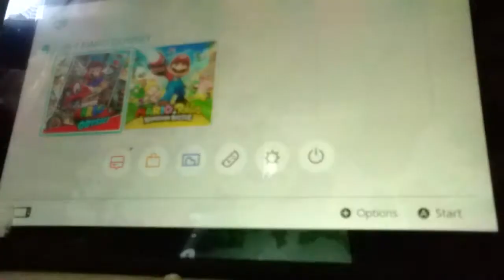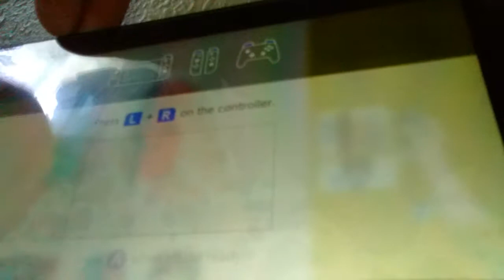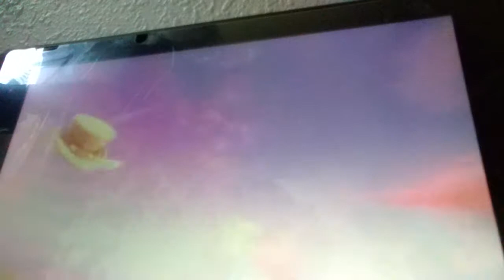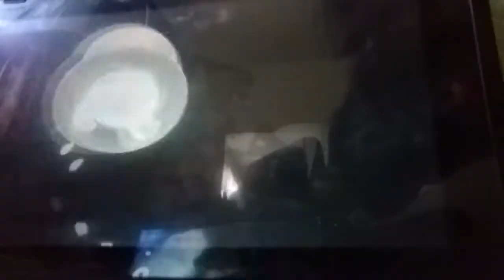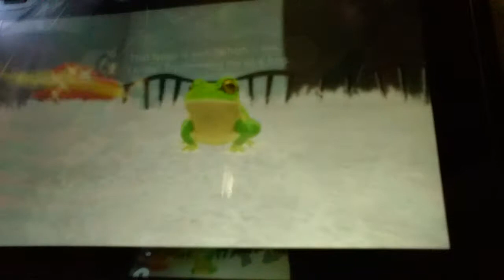Mario plays Super Mario Odyssey episode 1 (READ DESCRIPTION)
Hey guys today i wanted to do a Mario plush typish gaming video because I really do miss doing Mario plush videos on my old channel called Alex yellowboy so if you guys want to you can check it out. I just did a Mario plush gaming video because it give me a lot of memories on my old channel called Alex yellowboy. Bye guys! Bye!